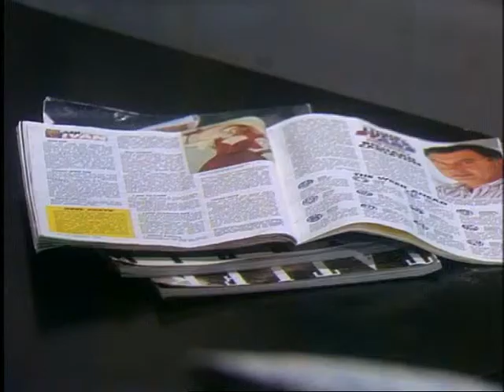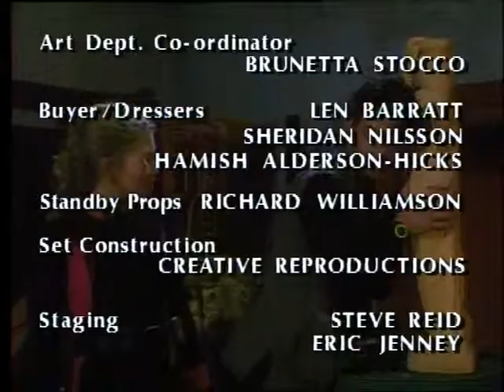Ep 116 Contained Rus Eng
Сериал Шансы Австралия (Chances) 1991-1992Ep Ep 114 Utangi Rus Eng
Сериал Шансы Австралия (Chances) 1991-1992Ep